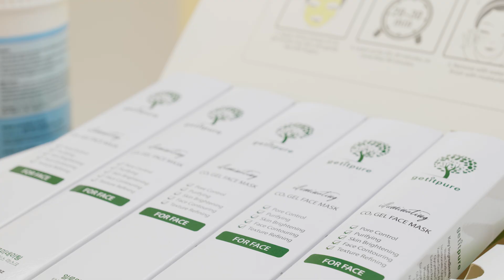Metrokorea CO2 Gel Face mask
CO2 Gel Face Mask
for home & professional use